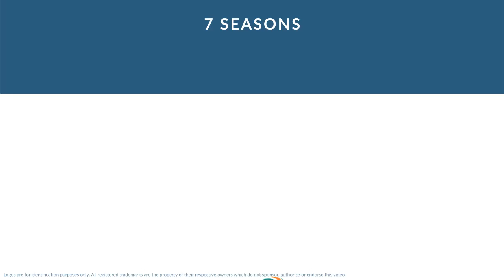Eric Laakso: Football Tackle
Eric Laakso was a professional football tackle who played for 7 seasons from 1978 to 1984.

In college, Laakso played for Tulane University in New Orleans Louisiana.

Professionally, Laakso played for the Miami Dolphins.